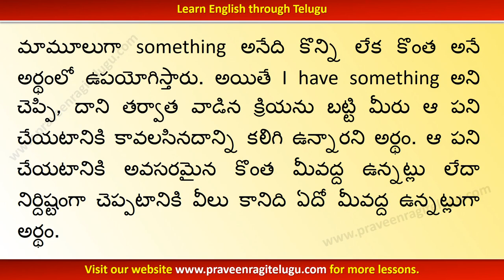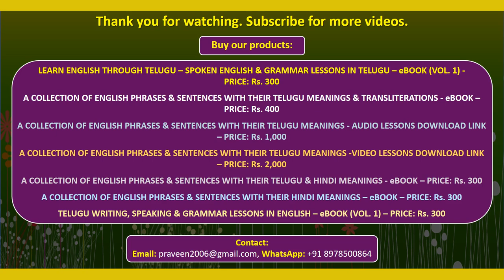TTEG0066 - Usage of “I have something + verb - Learn English through Telugu - Telugu to English - IV